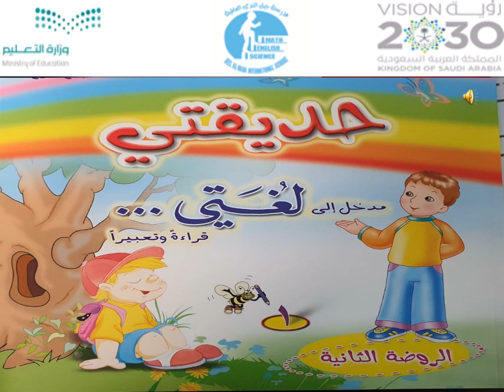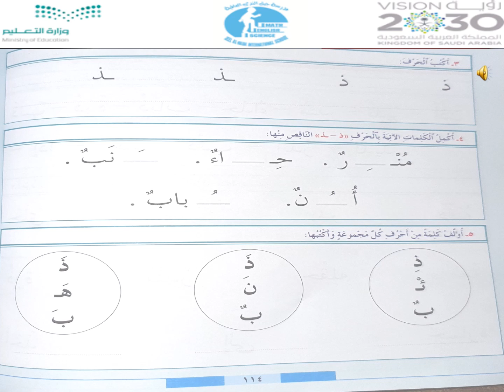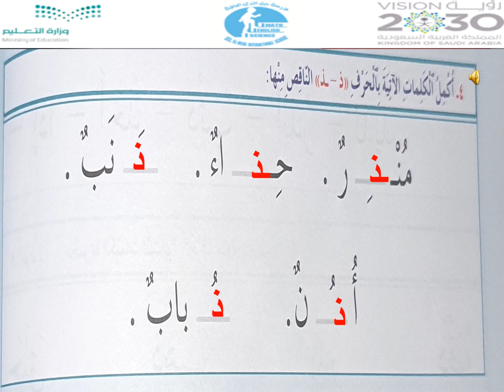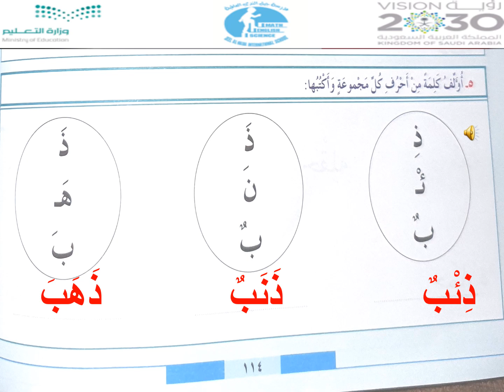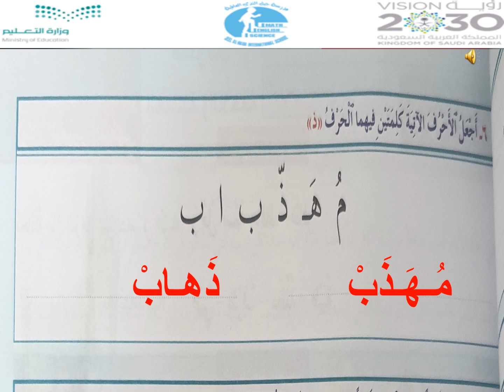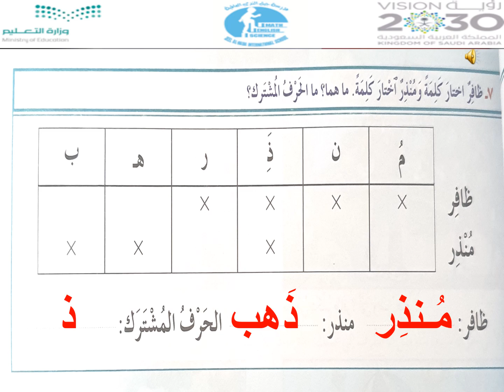تمارين حرف ذ